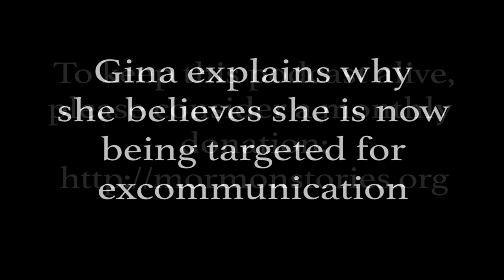Gina Colvin's Pre-Excommunication Interview Pt. 4 | Ep. 1032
Dr. Gina Colvin, host of A Thoughtful Faith Podcast, is set to be excommunicated by the Mormon Church for apostasy on 12/20/2018 in her New Zealand ward by her bishop. The accusations against Gina include the following:

(a) Being baptized into the Anglican faith.
(b) Her continued profession of membership in the Church of JesusChrist of Latter-day Saints;
(c) Active criticism of the Church and its leaders in public forums; and(d) Public advocacy for positions which are contrary to core doctrines of the Church.

This is Gina’s pre-excommunication interview.

00:00 Introduction
00:30 Write a letter, talk to your bishop. Don't buy a printing press
01:33 Why speak out?
02:10 That's what being a prophet means
03:26 Male mormons will descredit this. A woman criticising is extra threatening?
05:20 This is about me not meeting the ego needs of local leaders and the LDS church
05:51 'Be discreet, work from within. Don't soil the reputation of the church.'
07:04 Being non-US and not connected to mormon royalty
08:18 Women the biggest sleeping power in the church. Mormon men want mormon women to have the priesthood
09:50 Charge public advocacy that are contrary to core doctrines of the church. 2 blog posts
11:04 What doctrinal positions do they believe are you opposing?
12:04 John confirming: they don't care what you believe - just don't speak openly about it
12:11 Same sex marriage, female ordination
13:00 Guilty as charged?! It's about hermeneutics! Criticizing the corporation
14:21 John filtering criticism he gets in 2 ways. Constructive vs wanting to destroy. GIna's take
16:41 A CNN reporter telling John he comes from a place of love for the church
17:16 Are you defying core doctrines? What IS the core doctrine?!
17:47 What it ultimately is about. Gina being accused of people leaving
20:15 Gina would be surprised if this is a top down thing
21:00 Q&A from listening audience
21:45 Live comments
23:47 Why stay for so long?
24:10 Taken people out of the church?
25:12 Would you want to start a church?
25:46 Polynesian spirituality - what resonates?
26:32 What do you love about mormonism?
27:46 It's almost tribal!
28:21 Would it be helpful if those who you helped bore witness about you to your bishop?
29:37 Is there anything a church bearing the name of Christ could do which would diqualify it from the body of Christ?
30:55 Anglican commitment in including the mind in worshipping god. Why want to stay a member?
33:08 Gina not alone in this. Husband, children, etc.
33:49 It makes the church look weak
34:40 Why join another church? Why organized religion? 'It's not that organized actually!'
35:25 Why not resign - as a pre-emptive act
36:15 Gina's thoughts about disciplinary council. Where is Jesus?
37:02 Heresy a good thing
37:58 Is this a kangaroo court? Predicting being disfellowshipped
38:43 Why go through all this drama? Preserving her husbands attachment to the sealing
39:27 Getting excommunicated 5 days before Jesus' birthday?!
40:00 Where is it held? Want to support you. But Gina is not sure if she is even showing up herself
41:06 You don't even get the honor a man gets. It's just the bishop. 'Minor council excommunication.'
42:58 Gina not commenting on John saying the best reason to go is to record it
43:22 Does it intimidate you? Do you feel violated?
44:26 Listeners telling about the church not coming after them while they are still on LDS records
45:58 What do you think about your New Zealand PM? Jacinda Ardern. Unmarried mother, exmo feminist.
47:11 'John, stop using 'medieval' as a pejorative!'
47:31 Covering abuse as an important reason?
48:00 Being targeted as a wider purge?
48:29 Rubio once was LDS. No one kicked him out for converting to catholicism
48:52 Why did James Hamillget excommunicated?
49:34 Does the church not understand they might loose a lot of member by excommunicating Gina? Lot of Maori members - from a matriarchal culture
50:39 Members just yawning and move on? Building up an archive of conversations so they will be accessible
51:56 Media involved, who are interested?
52:46 'You are far from alone.'
53:07 How will being outside of mormonism help or hinder you change it?
54:11 Attending your council? For John it was cathartic. Cold, unchristlike event. ALmost feelng happy to not longer be a part of it
55:59 How are you doing?
57:15 How is this affecting your marriage and family?
58:14 Some compliments from listeners
59:45 A blessing of healing from harsh religious words
1:01:40 It's a quote from her forthcoming book! Blessings in a footnote
1:02:20 Thank you Gina. Sorry I can't be there. Table open and all are welcome
1:03:14 Closing words